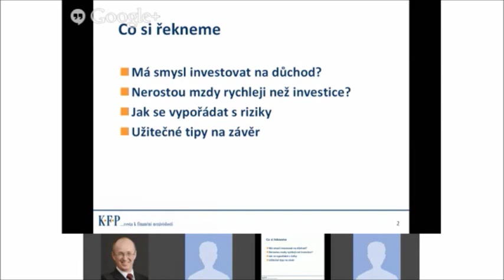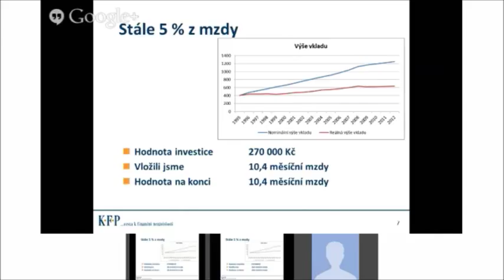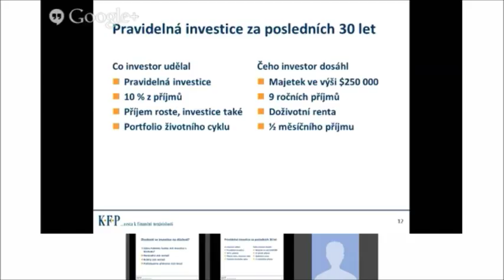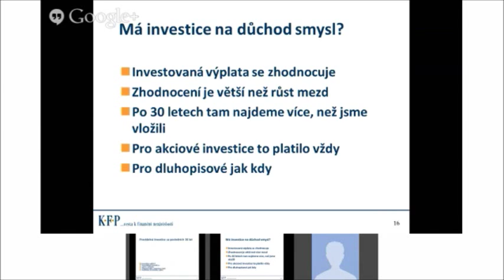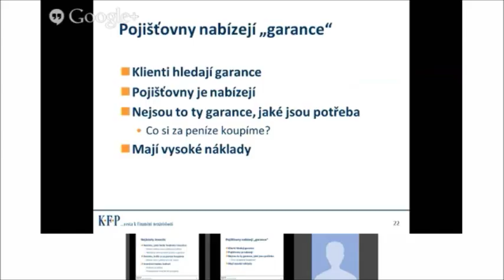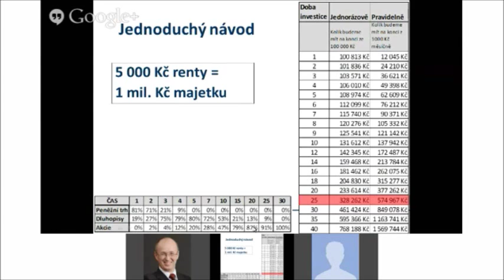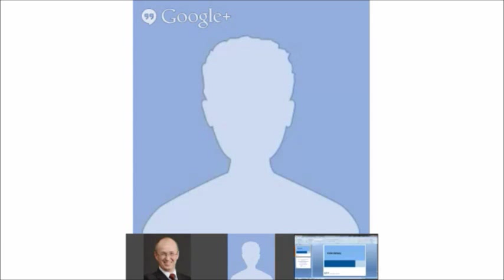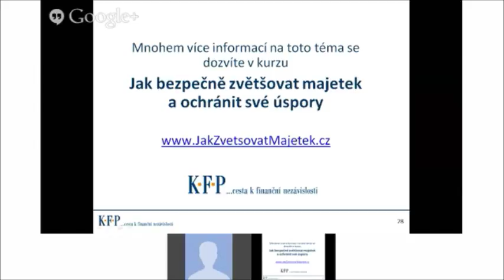Strategie na důchod - záznam webináře KFP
Jak investovat na důchod? Analytik KFP Petr Syrový rozebírá strategie investování na důchod z pohledu výnosnosti, rizik a ochrany před inflací.